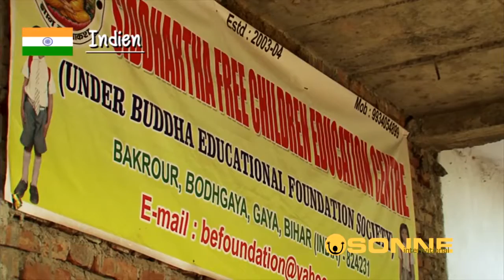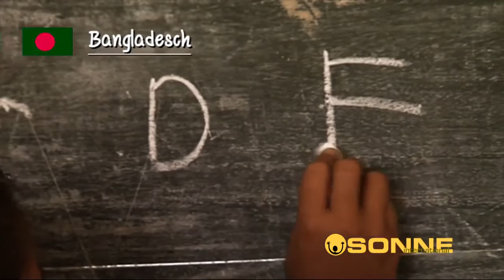SONNE International, headquater of Vienna, all projects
SONNE International our partner of Vienna presents all the projects from Myanmar, India, Bangladesh, and Ethiopia, which they are supporting. Together we are fighting for the right to education, nutrition, and healthcare.